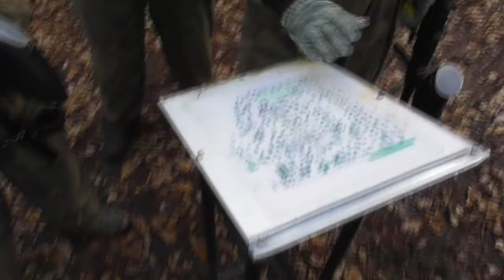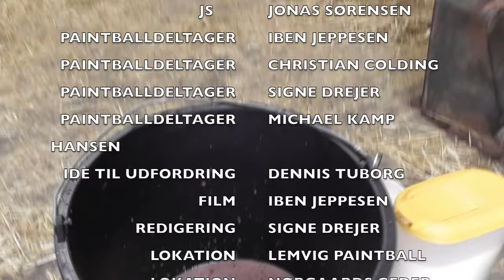DON OG J.S CHALLENGE - SPLAT OG GED -Dennis Okkerstrøm Tour de grillbar, Jonas Sørensen River Saloon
Så kom næste film i rækken af udfordringer - følg med når Dennis Okkerstrøm fra Tour de grillbar (DON) og Jonas Sørensen fra River Saloon (JS) igen tager kampen op i mod hinanden, på hver deres hjemmebare! Dén er sjov! :-D
Hjælp os med flere videoer, LIKE, DEL ,ABONNÉR og kom med flere forslag til skøre videoer!

Tak til medvirkende:
 Michael Kamp Hansen, Christian Colding, Signe Drejer, Iben Jeppesen.
Tak for lån af lokation til: Lemvig paintball og Nørregaards geder.